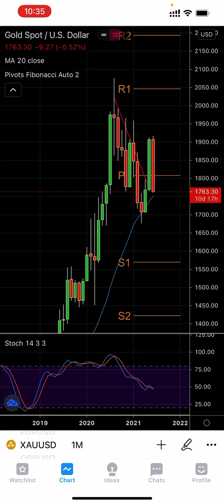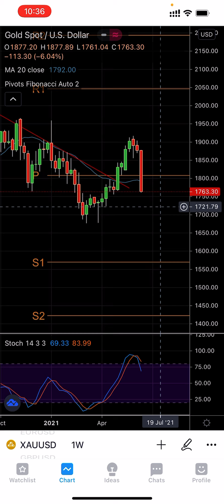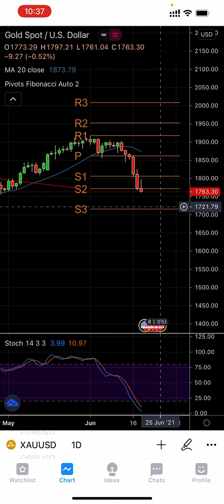Gold Price Update -GOLD Analysis Today - XAUUSD Technical Analysis - Forecast 21st June 2021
Gold Price Prediction 🥇 ( XAUUSD ) - GOLD Analysis Today - XAUUSD Technical Analysis - Forecast Forecast  21st June 2021